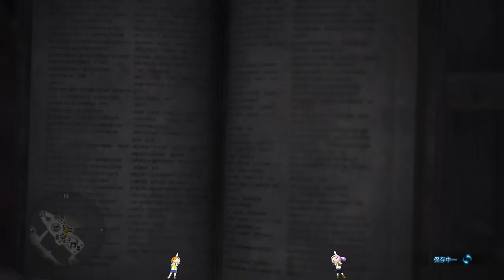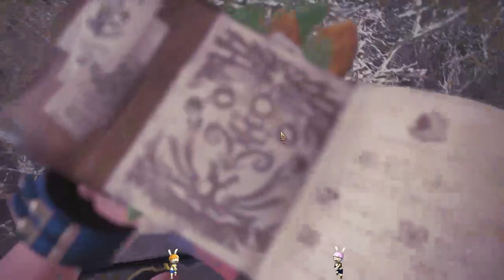【繁星】MHW 魔物獵人 2019 10 8【7】